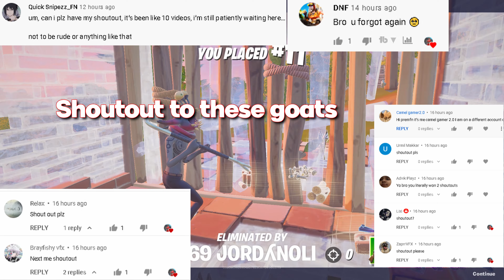This Close to BREAKING my MONITOR 😡🤏